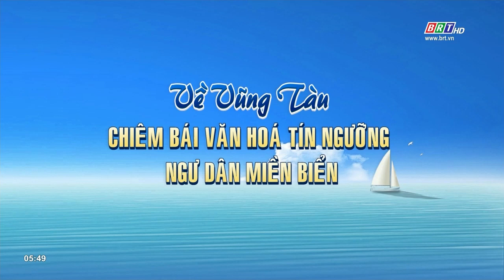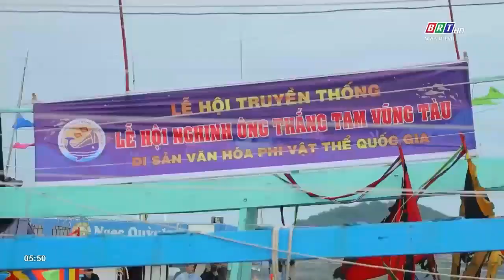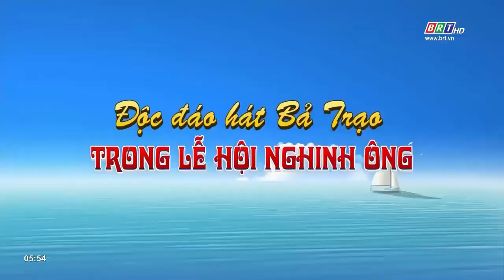Câu chuyện văn hóa 7/10/2023 | Lễ hội Nghinh Ông - Đặc sắc văn hoá tín ngưỡng ngư dân miền biển